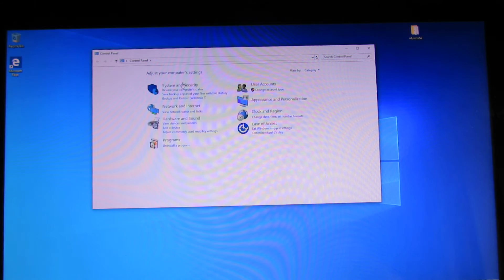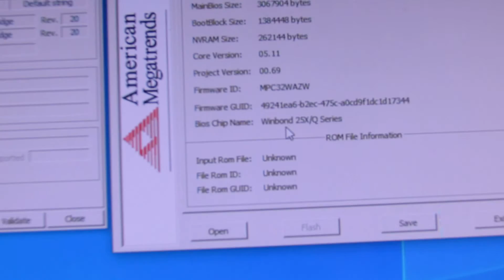Beelink T4 4GB RAM + 64GB EMMC Mini PC BIOS Back-up